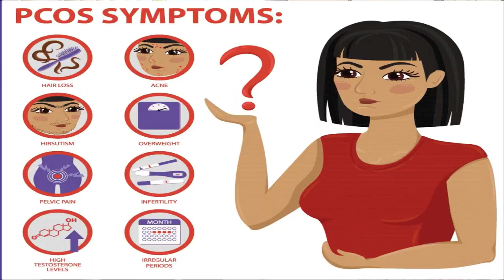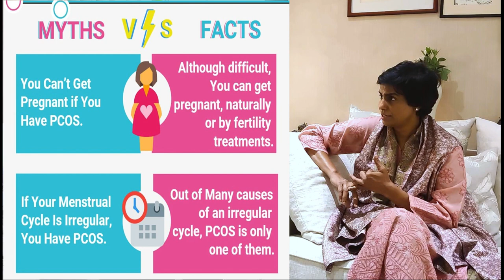Obesity and Polycystic ovary part one Dr Manjula Anagani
A discussion with Dr. Abhishek Katakwar on the social aspects of PCOS and its psychological and behavioral effects.

Though Pcos is on of the most commonly diagnosed ailment it still has major social stigma attached to it.